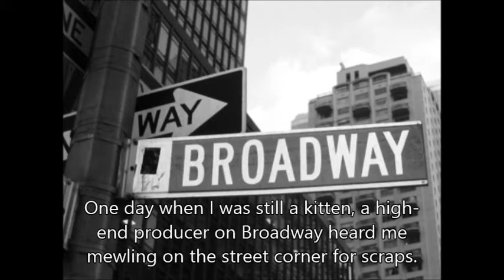41. How Did You Get Here Proctor Cat